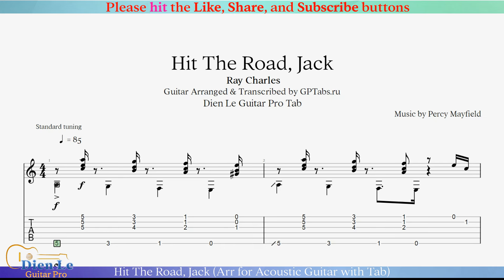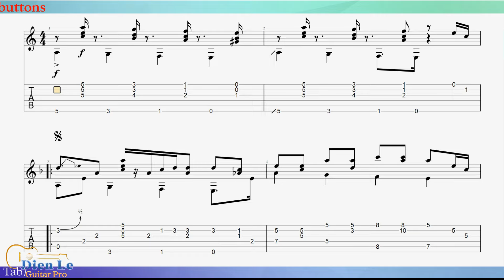Hit The Road, Jack (Arr for Acoustic Guitar with Tab)